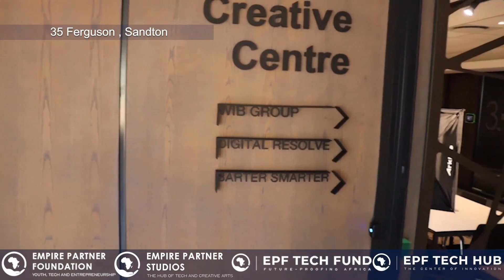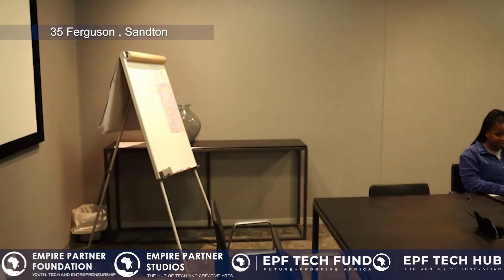Welcome to Empire Partner Foundation Tech Hub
This video gives an exciting tour into the Empire Partner Foundation Tech Hub. ENJOY!!!